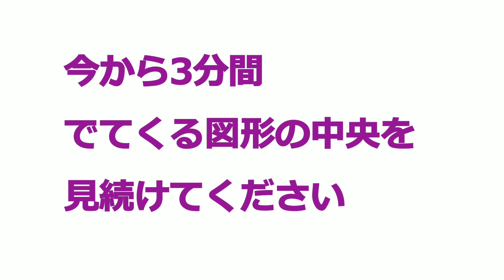ビジョントレーニング体操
毎日たった3分間だけ、動画を見て導かれるまま視力回復トレーニングを続けると...憧れの裸眼に

ファイン ルテイン ひとみの恵 ルテイン40 ゼアキサンチン ビルベリーエキス サプリメント 国内生産 30日分